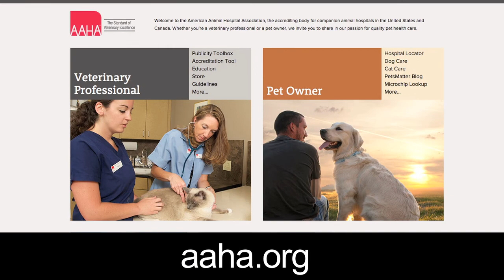Steve Dale: Keeping your Pets Teeth Clean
Dr. Kate Knutson, former President of the American Animal Hospital Association, talks about the importance of good dental care for our pets. You’ll be surprised to hear how important keeping your pets teeth clean can be to their long term well being.